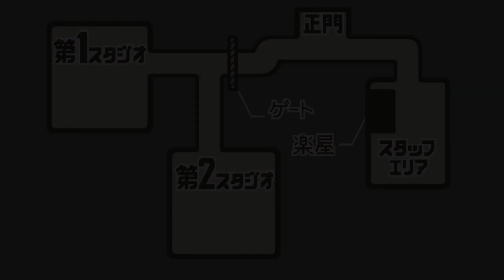オバチャンに法律が通用すると思うなよ？【逆転裁判～蘇る逆転～】#7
オバチャンおばちゃんOBACHAN

サムネイル  フォント『キルゴU』
制作者　名残雪　様　GN′s Side

実況　ヨシノノ人間実験人間。